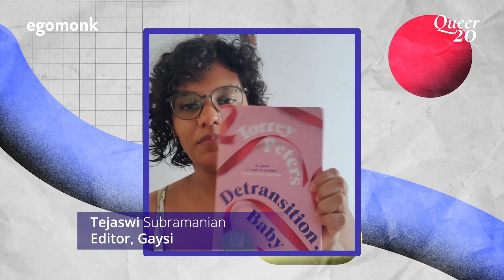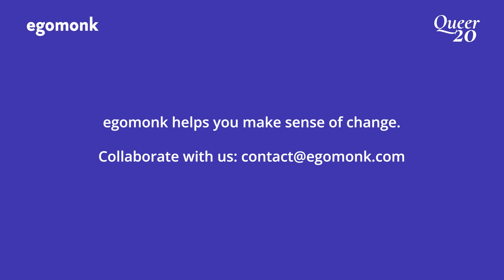QueerTWENTY - Understanding Neuro-Queer Space with Tejaswi Subramanian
Despite facing double the challenges, neurodivergent queers like Tejaswi Subramanian, Editor at Gaysi, are leading the way toward a more just and equitable world.

Tejaswi is a part of the 2022 cohort of QueerTWENTY, egomonk's flagship initiative to recognize and celebrate inspiring queer Indians across business, technology, and society, so they become role models for the next generation.